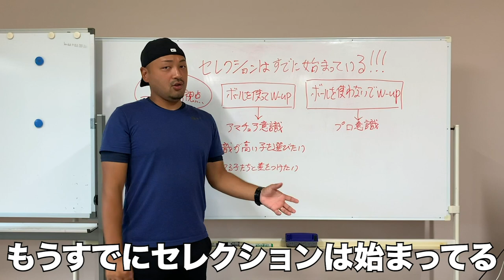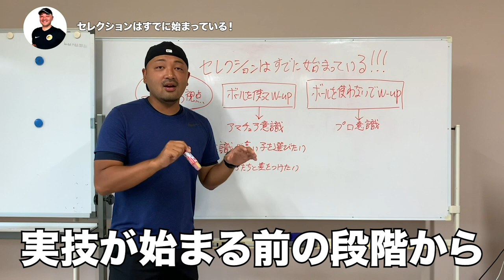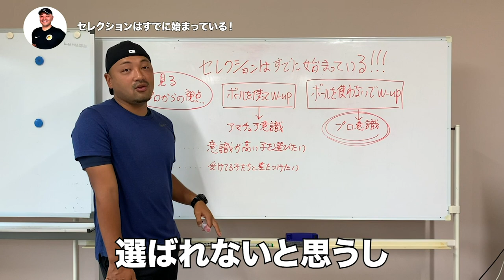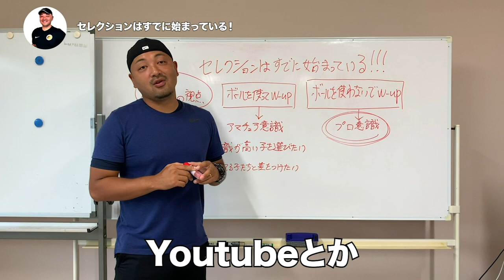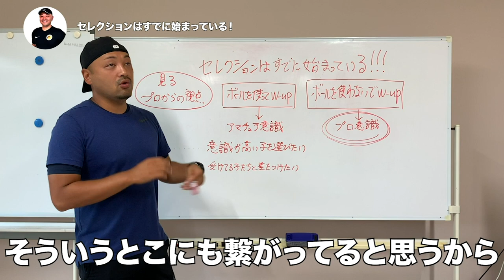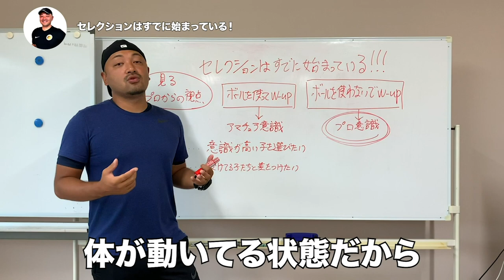セレクションの審査員が見ているのは技術ではない！他の選手と圧倒的に差をつけるプロの視点を徹底解説！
今回はセレクションについて
ボールを使ってウォーミングアップをしている選手はアマチュアです！？

代表歴
2001年 U-14日本代表
2002年 U-15日本代表
2003年 U-16日本代表
2004年 U-17日本代表
2005年 U-18日本代表